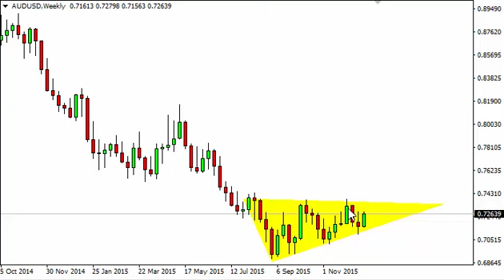AUD/USD Forecast for the week of December 28 2015, Technical Analysis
December 28 2015 currency weekly technical analysis for the AUD/USD pair.Find more information about Forex News Forex Technical Analysis Forex Fundamental Analysis and Forex Brokers on FX Empire